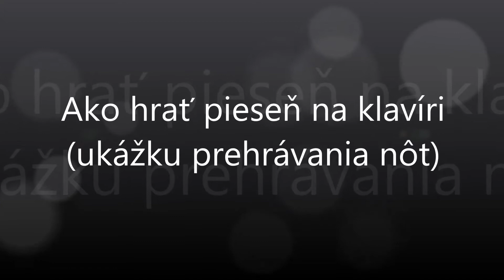Ja som malý pacholíček | Notissimo.sk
Ako hrať Ja som malý pacholíček - ukážka prehrávania nôt na portáli Notissimo.sk.